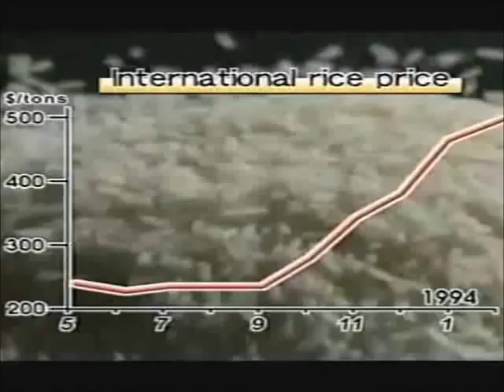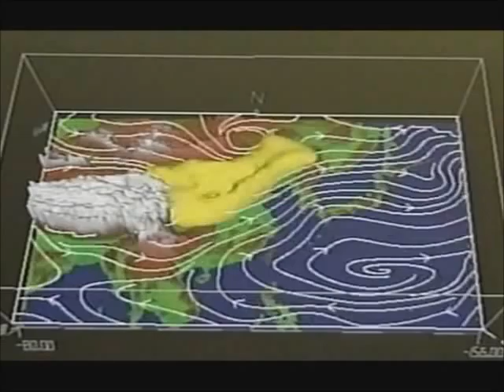NHK's Voyage to the Future with Lester Brown Clip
NHK's Voyage to the Future with Lester Brown Clip circa 2003.